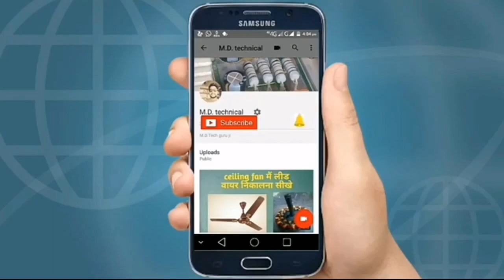How to mini drill machine at home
how to drill machine at home